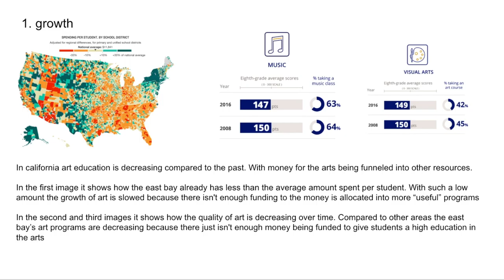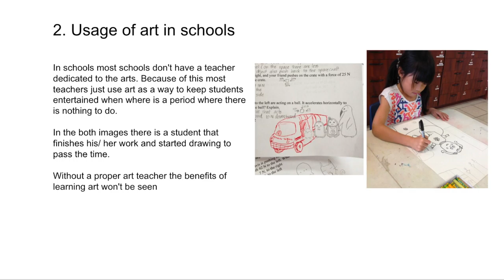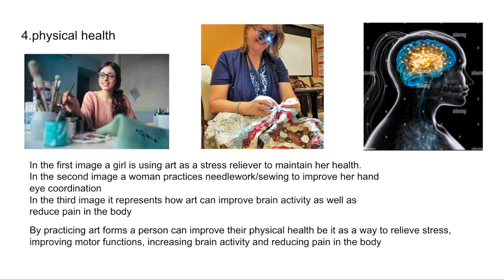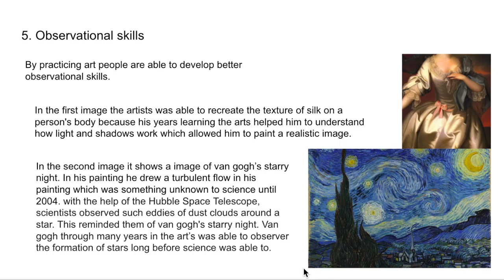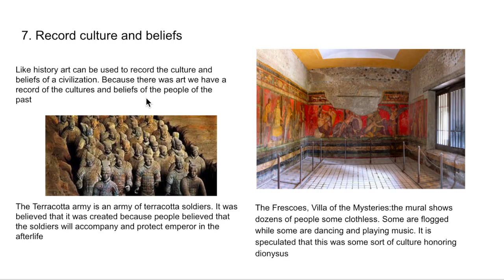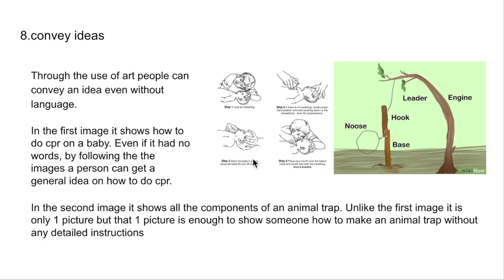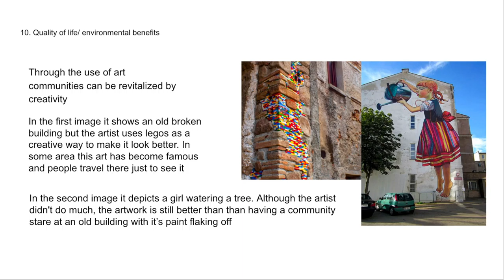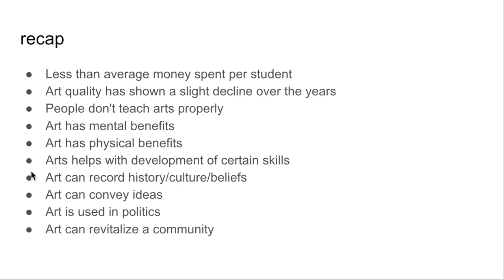project 4 video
a video I did for my english final. I hate my voice
don't watch it pls